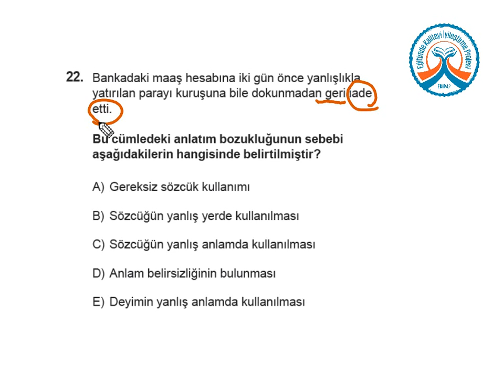YGS KDS 1 Türkçe A Kitapçığı Soru22